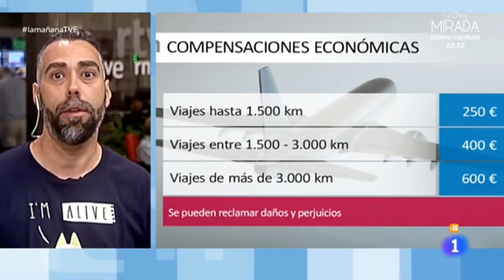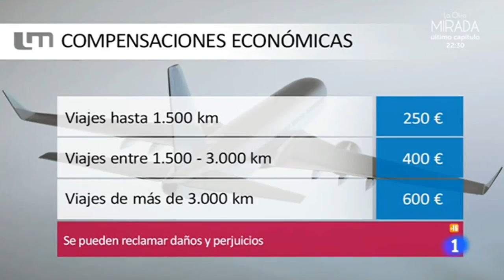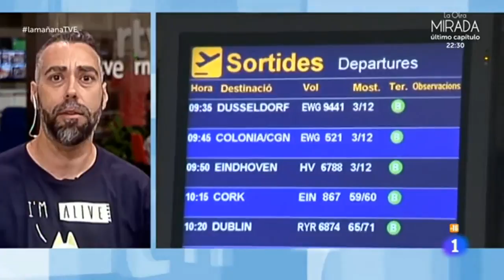Rubén Sánchez: "Los afectados por la huelga de Ryanair tienen derecho a una compensación económica"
Este jueves 26 de julio, el portavoz de FACUA-Consumidores en Acción, en el programa 'La Mañana' de TVE para hablar sobre los derechos de los pasajeros afectados por la huelga de tripulantes de cabina de Ryanair.